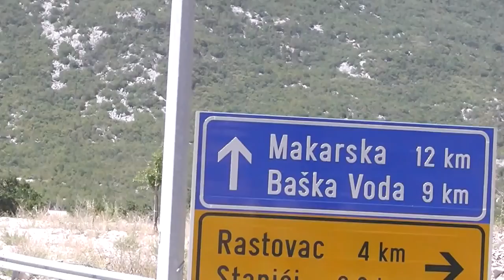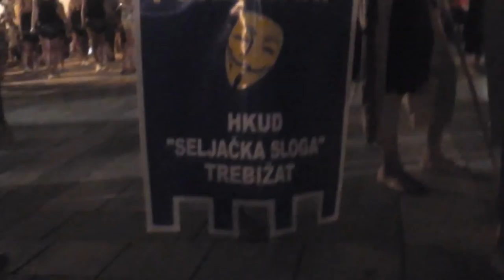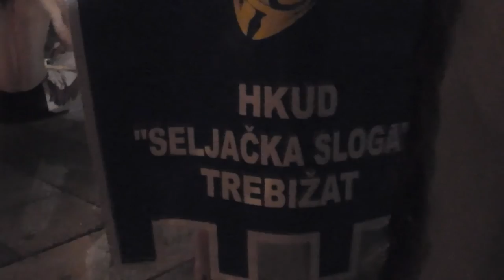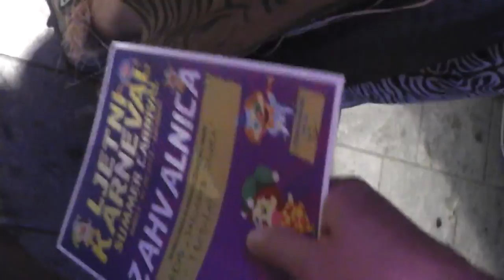HKUD Seljačka sloga Trebižat Karneval u Makarskoj 2015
Nastup folklorne sekcije Seljačke sloge iz Trebižata, na Ljetnom karnevalu u Makarskoj, kao pokladari, a pod pokroviteljstvom Turističke organizacije Čapljinka. Grupu čine: Sušac Ivo, Ilija, Jurica i  Domagoj.Vasilj Mateo, Goluža Josip i Klara, Kvesić Ljiljana, Pehar Petra, Brbor Josipa, Soče Laura, Borovac Iva Lucija i Antonija, Škipina Marko, Rebac Mladen i Ivan, te Turudić Julija i Luka.